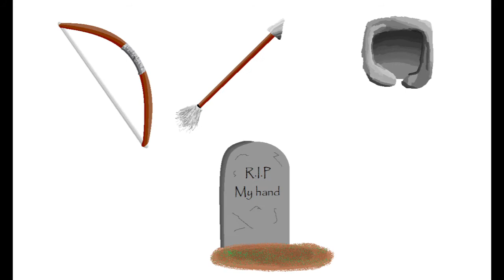Gaming tips and tricks 1#-Minecraft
It's been awhile but I'm not dead yet